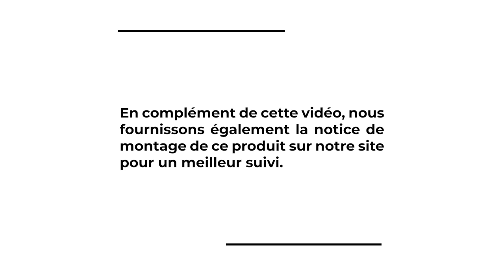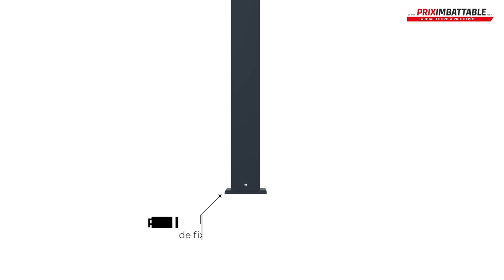Pergola toit plat 6x3 M